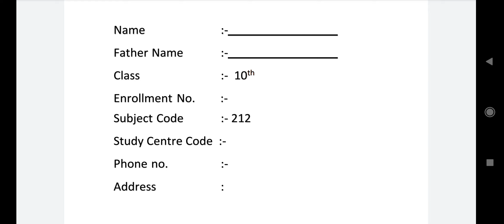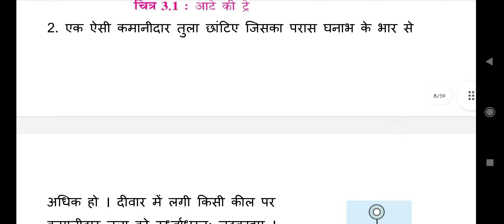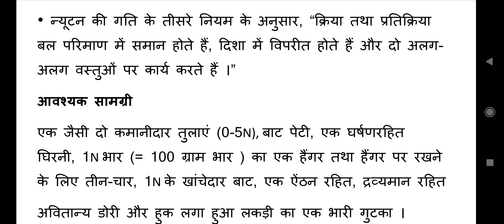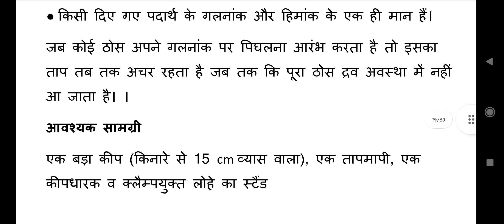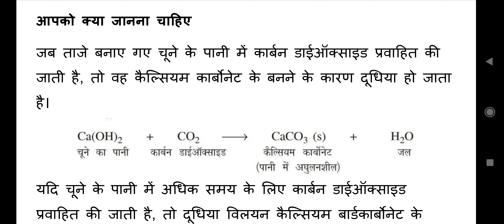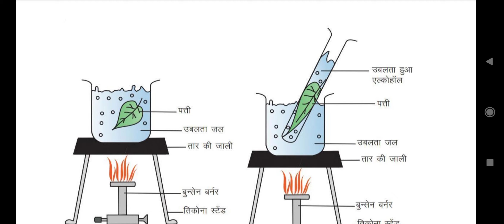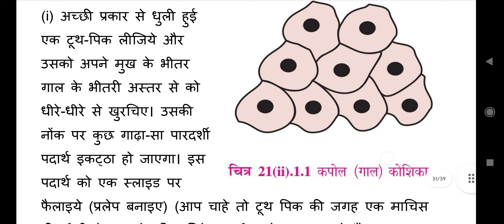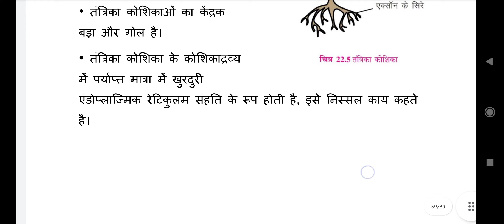Science and technology Class 10th Practical File Hindi Solved